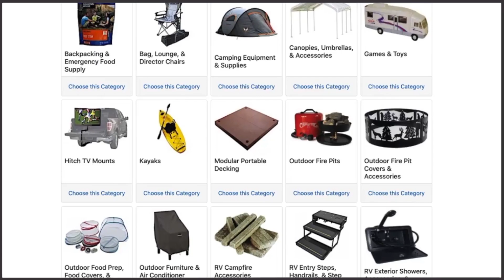The RV and Towing Department at Meyer Distributing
Find out why RV and Towing Dealers across the nation trust Meyer Distributing as their distributor!

Our #1 goal is to provide our customers with the service, respect, and competitive pricing they deserve.

Meyer Distributing is a true national distributor offering 1 or 2-day delivery to customers through Meyer Logistics.

A free online account portal allows you to see all your account information and even place orders.

For fast, friendly service, give us a call at

Meyerdistributing.com